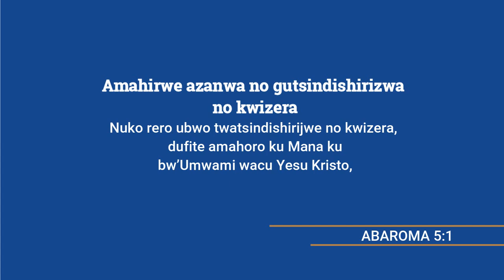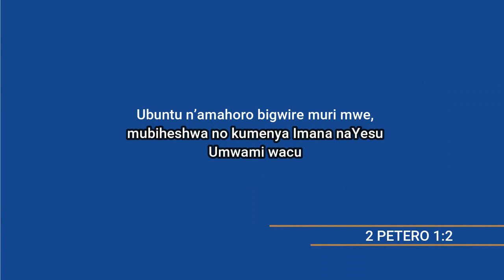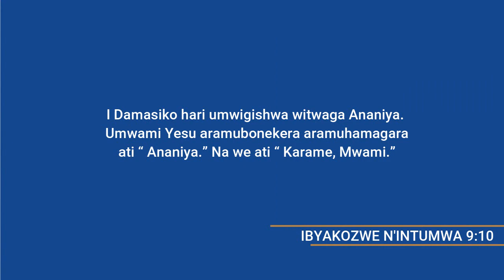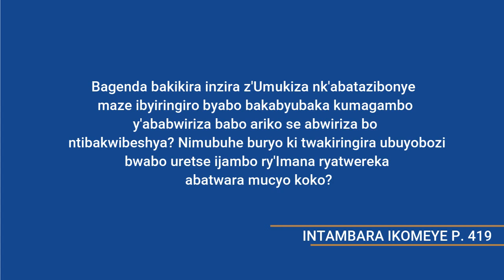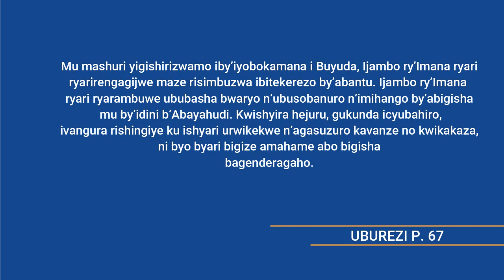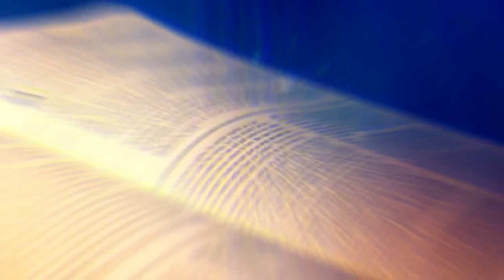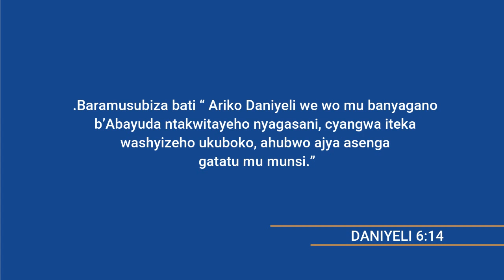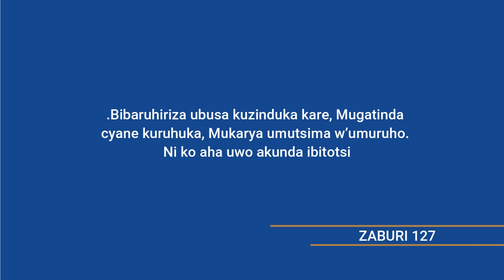KUMENYA IMANA WAYOBOTSE KU GITI CYAWE By Enock TUYISHIMIRE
Igihe tugezemo ni igihe cyo kumenyera uwo wizeye uwo ari we. Nta kwishingikiriza ku buyobozi bw'ikindi icyo ari cyo cyose.Abantu bubahe Imana kuruta abantu, kandi baragize ubugingo bwabo Uwiteka. "Handitswe ngo" niyo ikwiriye kuruta imyumvire y'abantu ku giti cyabo, hatitawe ku rwego bariho. Uwiteka adushoboze.